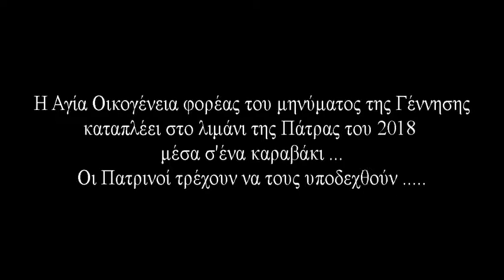ΠΑΤΡΑ - ΙΕΡΟΣ ΚΑΘΟΛΙΚΟΣ ΝΑΟΣ - ΑΓ. ΑΝΔΡΕΑΣ - '' Η ΦΑΤΝΗ '' ΔΕΚ 2018